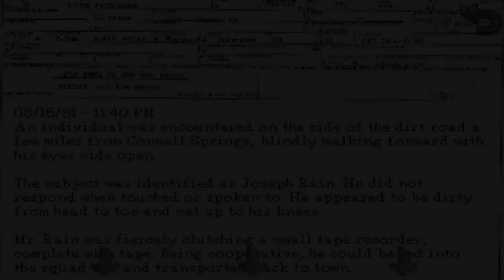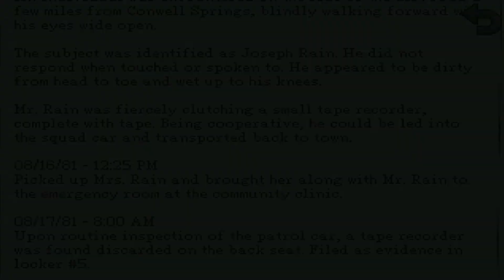Detective Disabled Guy - Kathy Rain #1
This is a more relaxed game. I'm going to be a detective, in the game Kathy Rain. Hope you enjoy! Also, apologies for the audio.